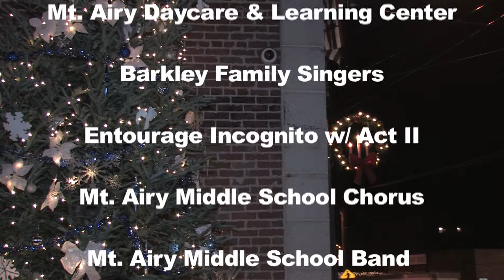Mt Airy Tree Lighting 2012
Holiday Tree lighting event for Mount Airy, Maryland.
Produced by Tina Richardson.